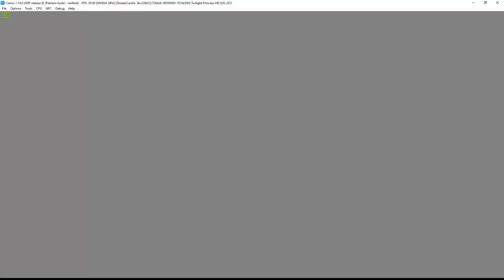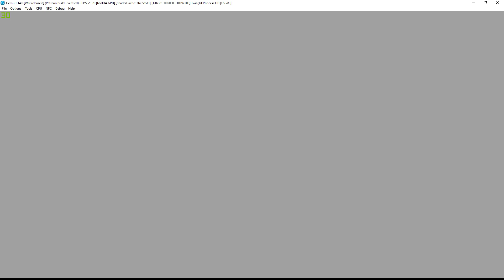Cemu 1.14 (WIP release 8) | Zelda Twlight Princess HD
My spec:
GPU: GeForce GTX 1080 Ti x 2
CPU: Intelt(R) Core(TM) i7-7800X CPU @ 3.50GHz
Memory: 32 GB RAM (31.71 GB RAM usable)
Operating system: Microsoft Windows 10 Home